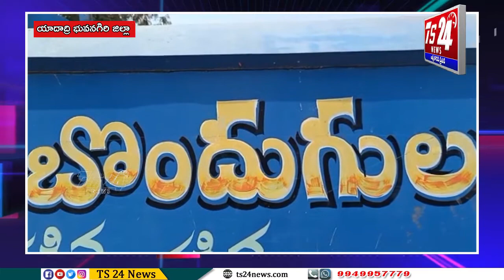మొన్న మృతి చెందిన హిమాభిందు కుటుంబాన్ని పరామర్శించిన బీర్ల ఐలయ్య |TS24 News